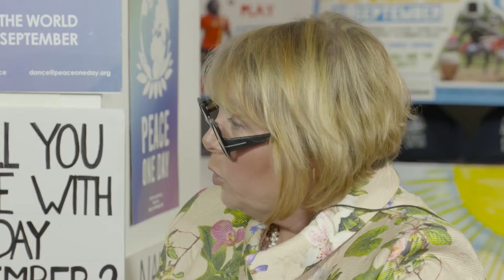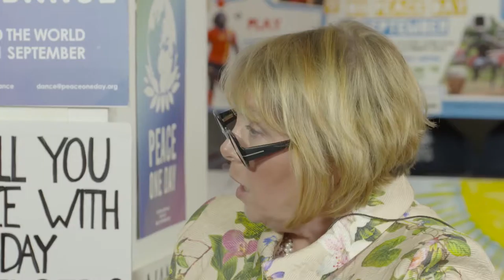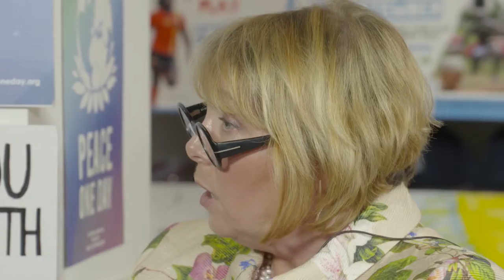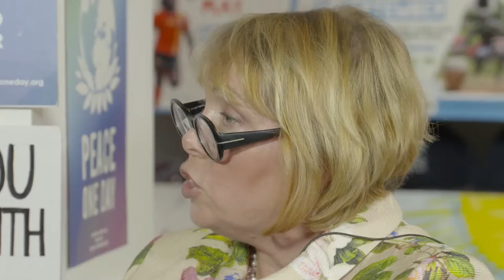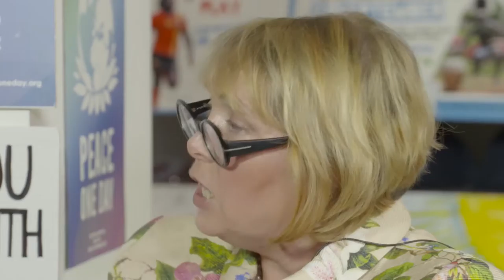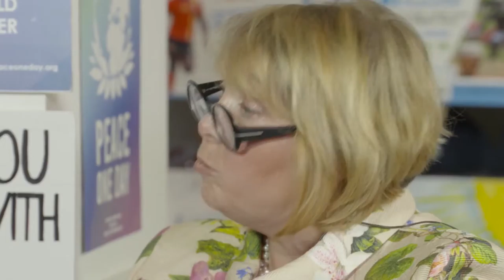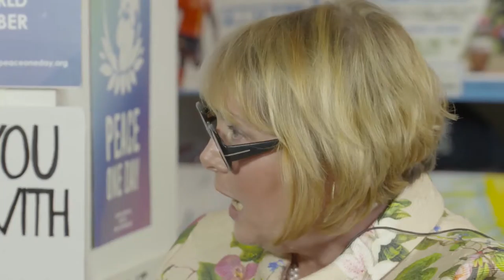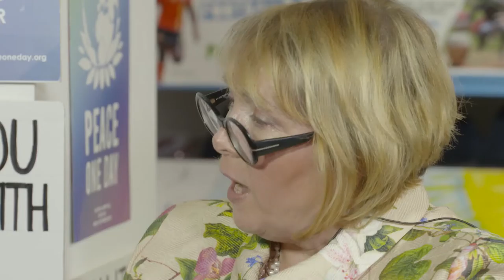14: Finding Peace (Peace Day 2016)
Making peace starts with the individual. Melissa Morbeck (Executive Director, The Corporate Alliance Against Domestic Violence talks about how PeaceDay can inspire and focus people's attention on their own personal journey to peace.